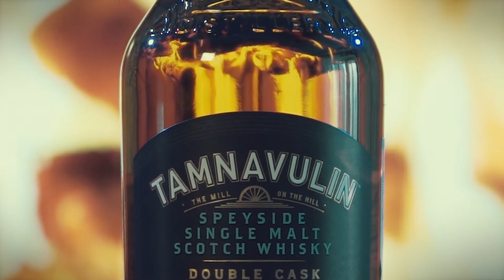Burning fireplace and Tamnavulin Double Cask | Whiskey bottle and fire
This video will warm you up with a cozy fireplace and a bottle of wonderful Tamnavulin whisky!